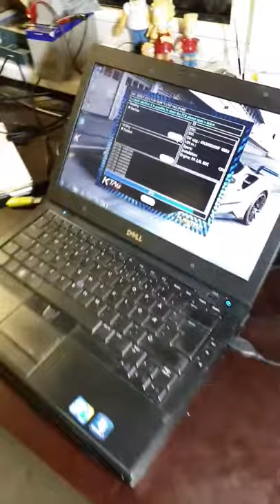Vw edc17c46 k tag boot mode